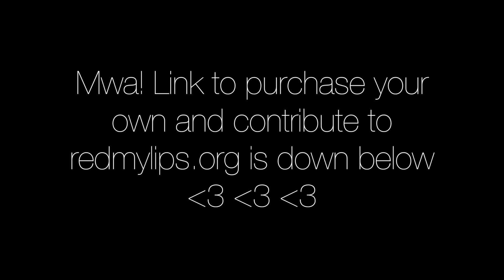Eco-Beauty With A Cause: Mahalo's Red My Lips Tint // Campaign Details + First Impression/Demo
April is Sexual Assault Awareness Month, and Mahalo (one of my TOP eco brands) has launched a beautiful bright red lip tint, with 20% of the proceeds going to redmylips.org, an international non-profit dedicated to combating rape myths and victim blaming. I'm so happy to be showing you this product - I'd love to hear your thoughts. xoxo, mercedes.

To purchase your own Red My Lips tint and support the campaign during the rest of the month of April:

Additionally, if you spend $150 on Mahalo's website this month, you will receive a complimentary facial steam valued at $45 (I hear they're running out though, so chop chop if you're interested!):

Vitacost: I usually place one big Vitacost order a month and can't live without them. If you'd like to save $10 off your first order:

EBATES: which I think it such an amazing program if you do a lot of online shopping (which, ahem, I wouldn't know ANYTHING about...):

If you're interested in signing up for the Petit Vour monthly subscription boxes

If you'd like to save 10% on your next BeauTeaBar order of $75 or more

Makeup: Lily Lolo BB Cream in Light, RMS Un-Cover Up in 11, Anastasia Brow Definer in Medium Brown, Zuzu Luxe Liquid Liner in Raven, Too Faced Better Than Sex Mascara, W3LL People Bio-Bronzer Stick, Trish McEvoy Instant Eye Lift, Hourglass Ambient Setting Powders
Nails: Essie Geranium
Top: Club Monaco
Bracelet:  Young Frankk Cuff

*Products marked with an asterix were sent or given to me as PR samples by the company (I don't denote gifts from friends or subscribers)
*In general I try and link products to where I purchased them from